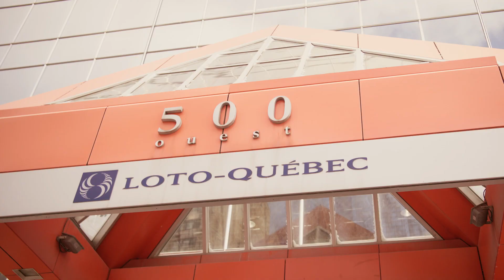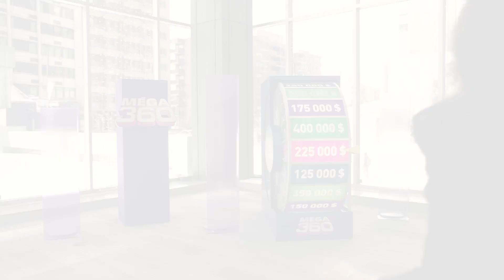Méga 360 – Claudine et son fils gagnent une jolie somme!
Claudine et son fils Denis, qui résident tous deux en Montérégie, ont eu la chance de remporter une jolie somme à la loterie Méga 360. Grâce au lot qu’ils se sont partagé, les gagnants ont mentionné qu’ils souhaitaient faire un premier voyage dans le Sud ensemble!